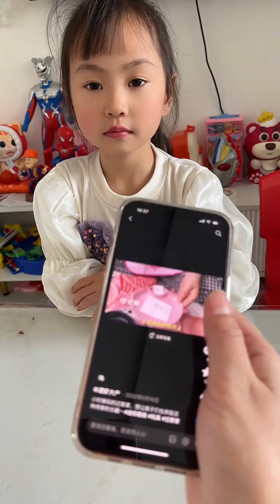Funny Family Challenge And Play Toys 我的精彩视频#Short #5885